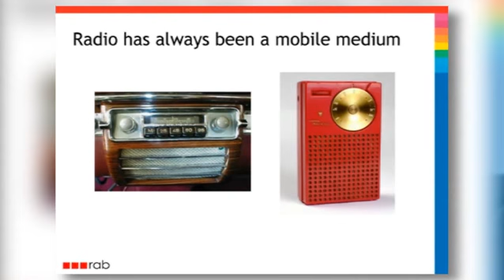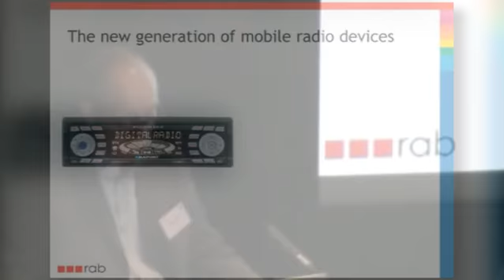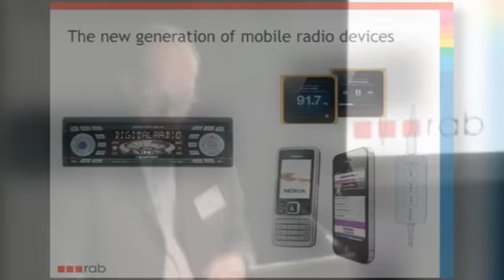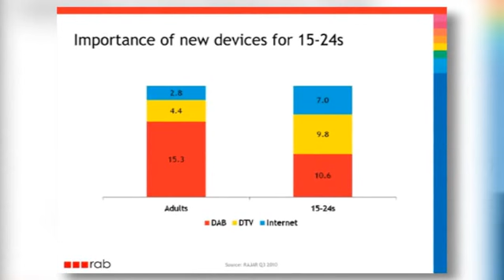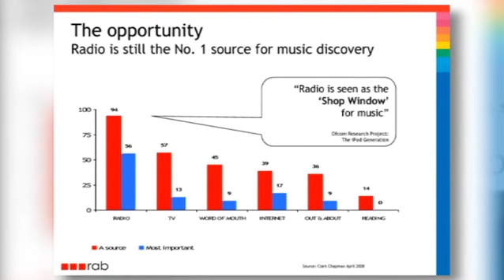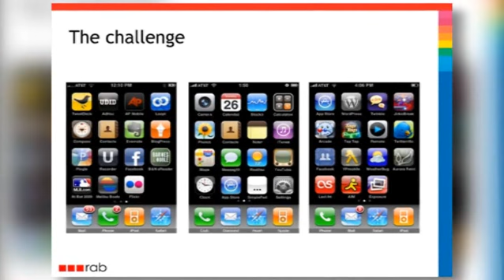Ipsos MediaCT Radio Seminar presentation by Mark Barber, Planning Director, RadioCentre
16 November 2010: Ipsos MediaCT - Tomorrow's listeners: making sound connections

Mark Barber - Planning Director, RadioCentre